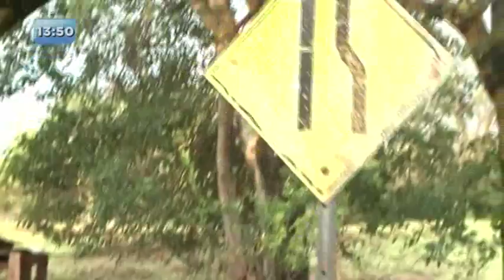Buraco gigante em rua da Vila Fraternidade voltou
O secretário de obras, João Verçosa disse que o buraco abriu de novo por causa da chuva e assim que a chuva der uma trégua eles vão arrumar o local.